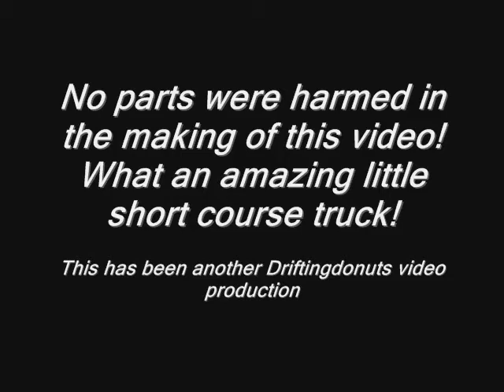Duratrax Vendetta SC Commercial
My Dad wanted to make a video about his Vendetta SC, here it is.
Watch as the Duratrax  Vendetta SC  tackles a 1/10 carpet offroad track. Filmed at Small World Raceway in Stevens Point, WI
The vendetta was using a Quark procar33 esc and Ammo 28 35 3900kv motor, geared 19/45. Battery was a 2200mah 2s lipo. Suspension was stock except for optional green springs all around. Steel cvd's and stock gear diffs.